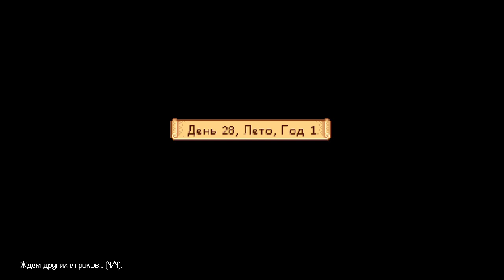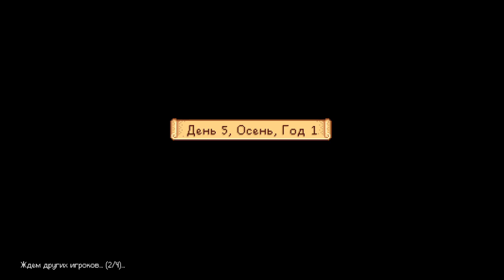Return to stardew valley, part 4